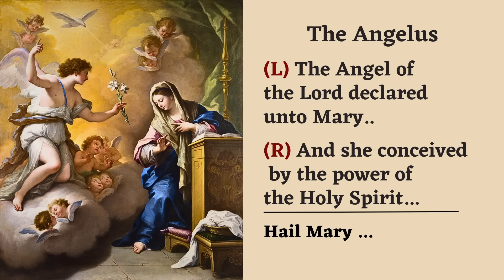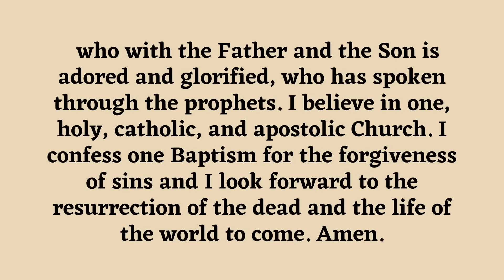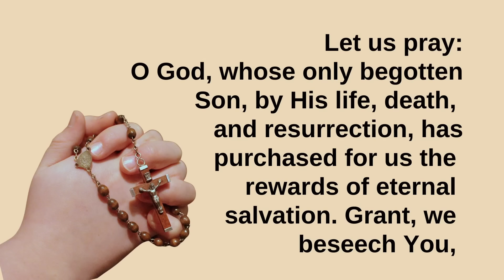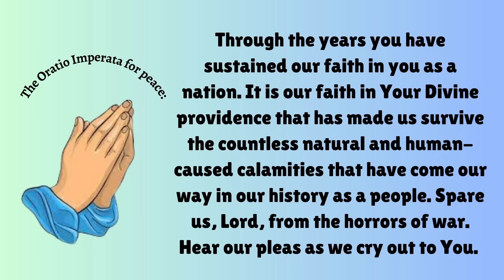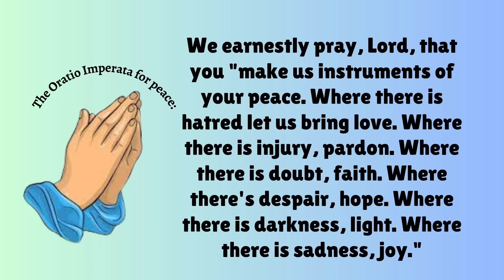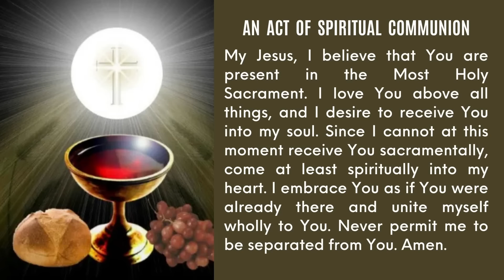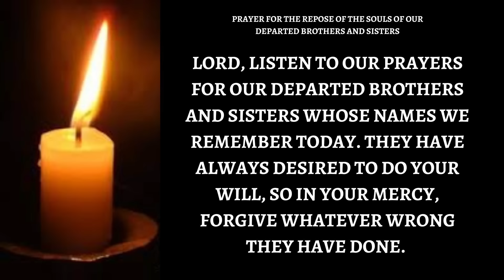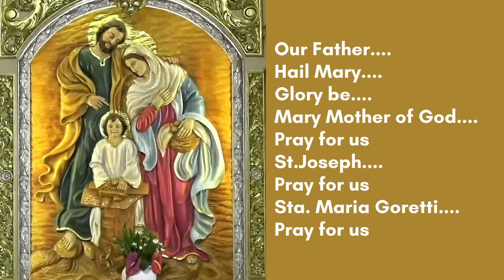November 16, 2024 / Saturday of the Thirty-second Week in Ordinary Time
ACCOUNT NAME : RCAM - St. Mary Goretti Parish
Bank : BANK OF PHILIPPINE ISLANDS, Pius Branch Paco Manila
ACCOUNT NO. : 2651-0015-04 (Peso Current Account)